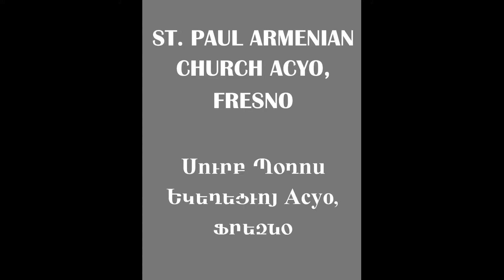Dedicated to the Armenian Brave soldiers! Նուիրուած Հայ Զինուորին